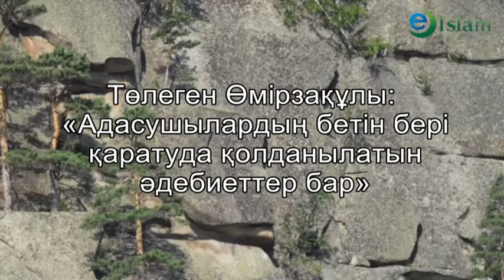Ислам. Адасушылардың бетін бері қаратуда қолданылатын кітаптар. Төлеген Өмірзақұлы